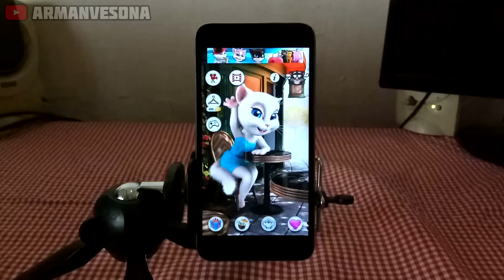♫ TALKING ANGELA BERBAHAYA? Jangan main jam 3 pagi?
Memang kenapa ya kita gak boleh main Talking Angela jam 3 am?

Bagaimana video ini? silahkan komen dibawah!
Like video ini dan share ke teman-teman kamu, biar rame! :)

Mau Sawer via GOPAY/OVO/OVO LINK AJA/DANA?

Semoga kalian menyukai dan menikmati video ini!
Terima kasih!